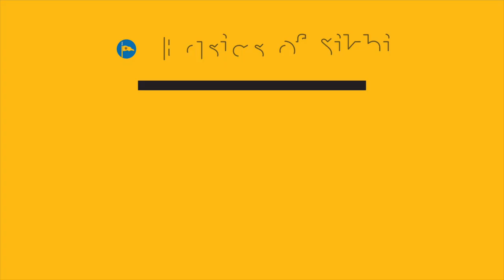Guru Ram Das Ji, The Diamond | ਪੰਜਾਬੀ ਕਥਾ: ਗੁਰੂ ਰਾਮਦਾਸ ਜੀ | Bhai Harman Singh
In celebration of the Prakash Purab of Guru Ram Das Ji (coming into the world), watch this beautiful Punjabi Katha on Guru Ram Das Ji, delivered by Bhai Harman Singh.

Just like we may mistake a diamond for a worthless stone because we do not have the eyes to seek out or value a precious diamond, we learn from history that the family of Guru Ram Das Ji did not see the value of them. Guru Amar Das Ji saw the value of Guru Ram Das Ji and subsequently uplifted them so much, they made them the Guru!

There is a hidden diamond of Vaheguru Ji within us. Find it by connecting to the true Guru, and by having your Haumai (ego) removed, truly connect to your core, which is Vaheguru Ji (God), the supreme soul.

ਹੀਰਾ ਲਾਲੁ ਅਮੋਲਕੁ ਹੈ ਭਾਰੀ ਬਿਨੁ ਗਾਹਕ ਮੀਕਾ ਕਾਖਾ ॥
A jewel or a diamond may be very valuable and heavy, but without a purchaser, it is worth only straw.

ਰਤਨ ਗਾਹਕੁ ਗੁਰੁ ਸਾਧੂ ਦੇਖਿਓ ਤਬ ਰਤਨੁ ਬਿਕਾਨੋ ਲਾਖਾ ॥੧॥
When the Holy Guru, the purchaser, saw this jewel, He purchased it for hundreds of thousands of dollars.

Apologies for the mistakes in the Gurbani recitation. 🙏

🙏 Your monthly donation of just £5 or $5 can help spread the message of Guru Nanak Dev Ji